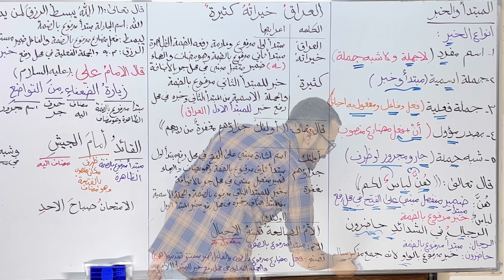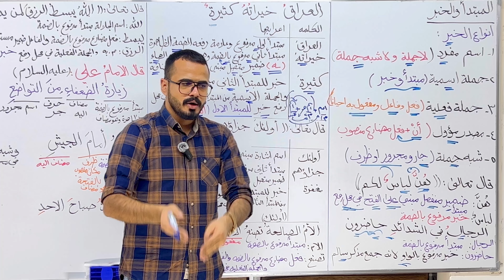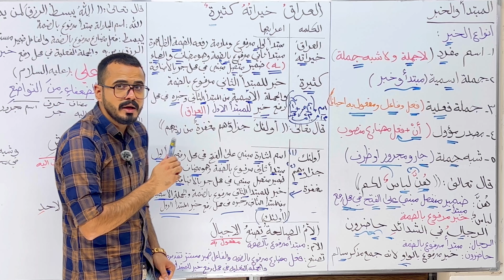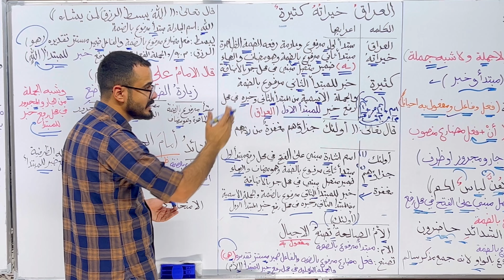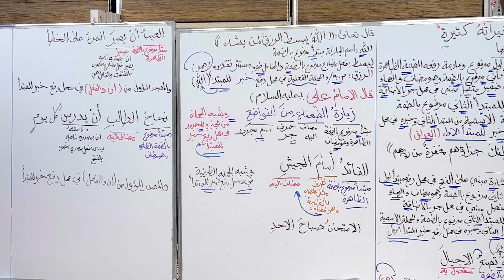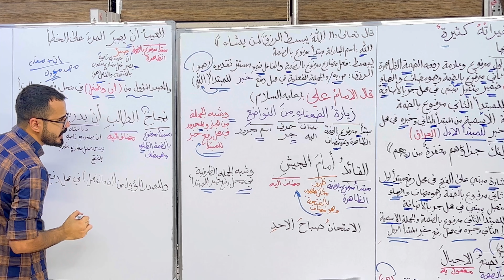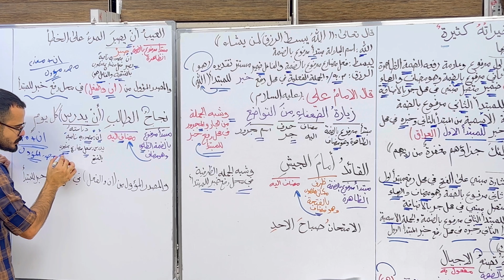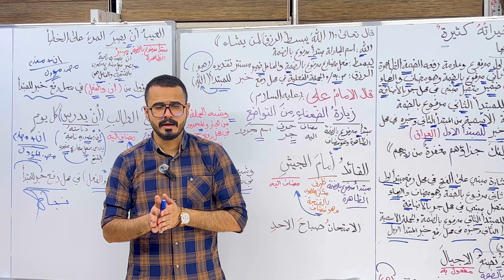الخامس الإعدادي/ المبتدأ والخبر/ المحاضرة الثانية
قناة الاستاذ علي جمعة الرسمية